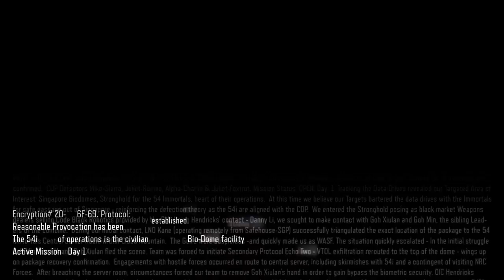COD3 FT.Boxxly 2 (live stream)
I am just a guy that wants to make all of you happy I am like my favorite YouTubers I will do  Face reveal at 20.000 subscribers hope you enjoy the channel 😎